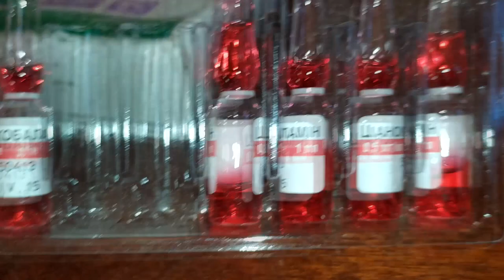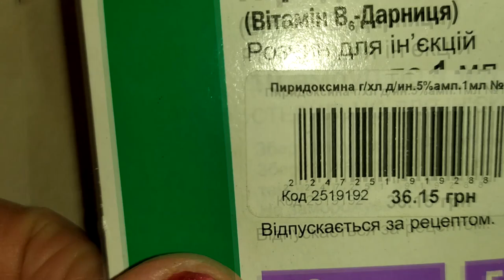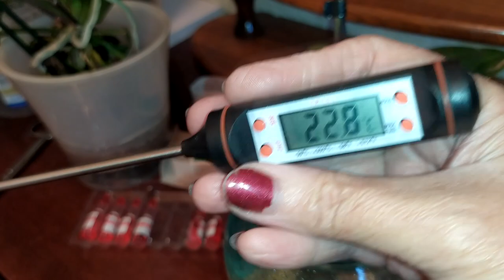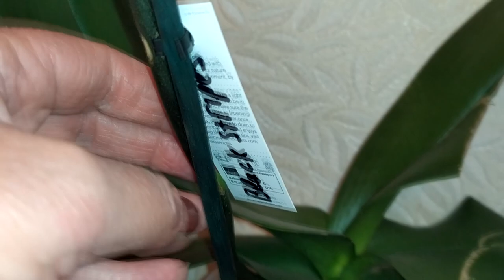Чем подкормить орхидею?если нет удобрения...